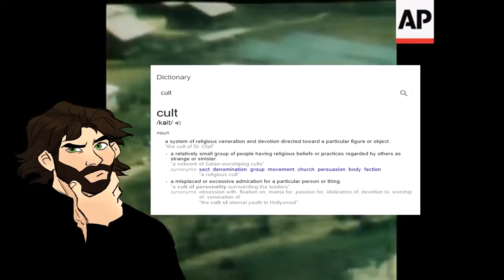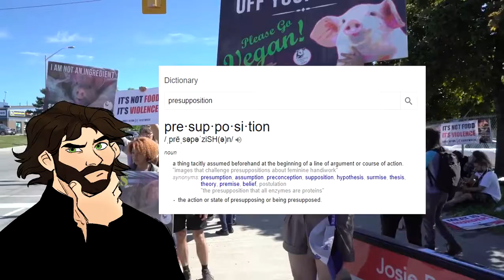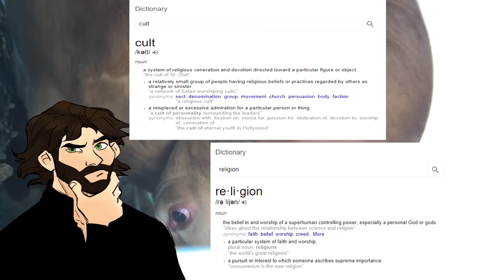RESPONDING TO AN ANTI ACTIVIST VEGAN | The Critical Thought Archive #12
- Links -